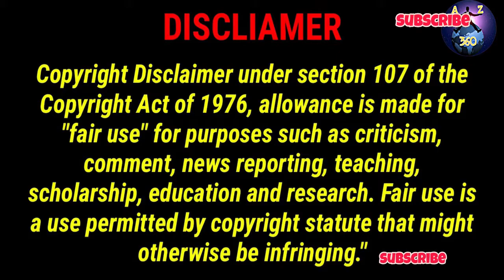creepy videos unexplained videos Scary footages in CCTV scary paranormal caught on camera spooky